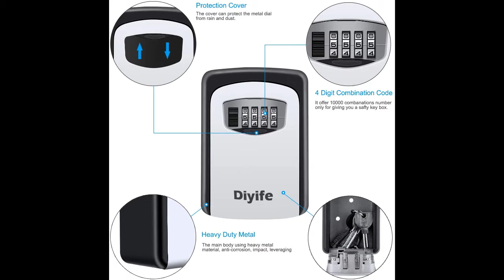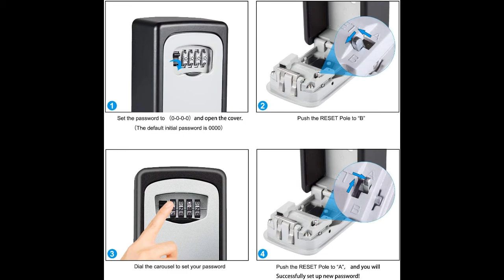TOP 3 : Meilleure Boîte à Clé Sécurisée 2021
⭐Boîte à Clé Sécurisée, Diyife Boîte sûre de serrure d'alliage
⭐Boîte à Clé Sécurisée,TTRWIN avec Serrure 4 Chiffres
⭐MASTER LOCK Boite à clés sécurisée

Pour échanger vos clés facilement et sans prendre de risques offrez vous une boîte à clés sécurisée !

Dans cette vidéo je vous présente le top 3 des meilleures boite à clé sécurisée pas cher et à commander chez soi de l'année 2021 ! Bien Chez Soi participe au programme Amazon Partenaires.